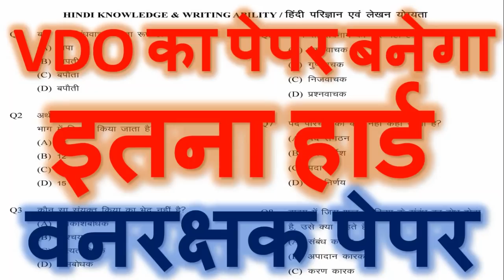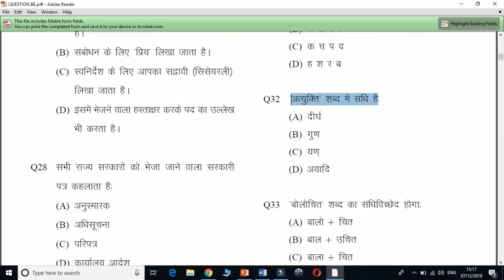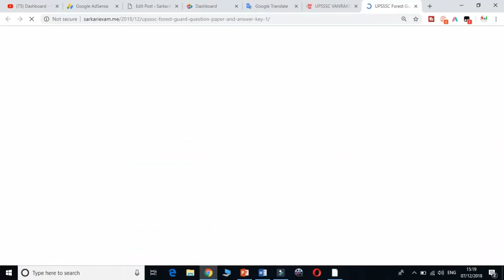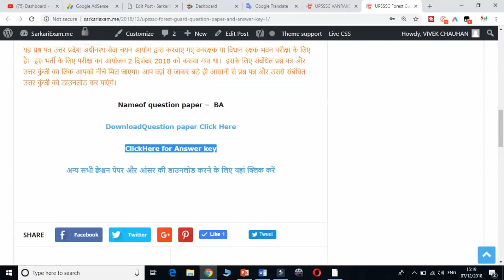UPSSSC VDO का पेपर बनेगा इतना हार्ड || upsssc vdo paper 2018 || vdo previous question papers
इस वीडियो में "UPSSSC VDO का पेपर बनेगा इतना हार्ड"  के बारे में बताया गया है। "upsssc vdo paper 2018" आपके परीक्षा के लिए महत्वपूर्ण है।